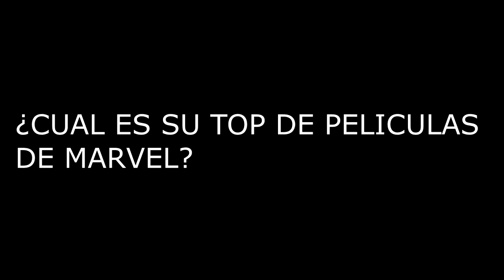TOP 10 PELICULAS DE MARVEL!!/HABLEMOS DE CINE